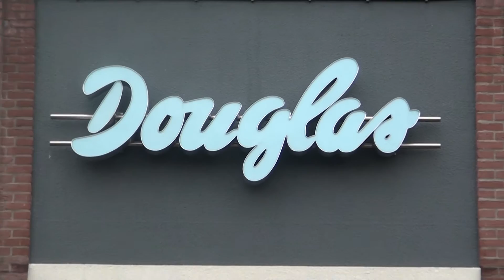GPTV: Moniek Miedema krijgt mega-order bedrijfskleding Douglas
De Friese couturier Moniek Miedema, ontwerpster van haar eigen kledingmerk ByOni steekt de medewerkers van Parfumerie Douglas in het nieuw. Vanaf deze maand zullen de ruim 2000 schoonheidsadviseurs van de parfumeriewinkel allemaal in de nieuwe kleding van ByOni te zien zijn. Uiteraard stelde Douglas strikte eisen aan de outfits voor haar schoonheidsadviseurs. De kleding moest onder andere zwart met wit zijn, maar ook modieus en van hoogwaardig materiaal. Een en ander heeft geresulteerd in prachtige viscose jurken van het meest natuurlijke en gerecyclede zachte maar kwalitatief hoogwaardig materiaal, afgebiesd met een crèmekleurig biesje.